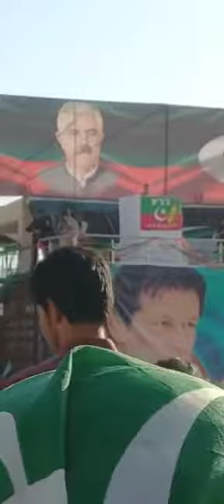Paraid ground jalsa 2.7.2022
GET SMART HAIR DRESSER MINGORA
Aap dekenge naye style hair cutt Baby cutting
Girls hair cutting boys hair cutting
Or chehre ke masail ke bare me
Hair colors or new beard designe ke bare